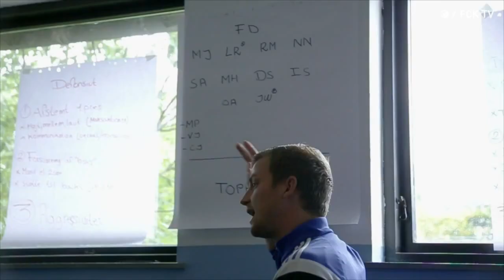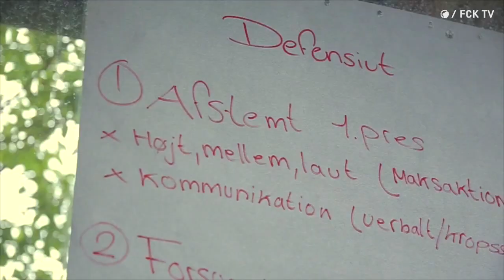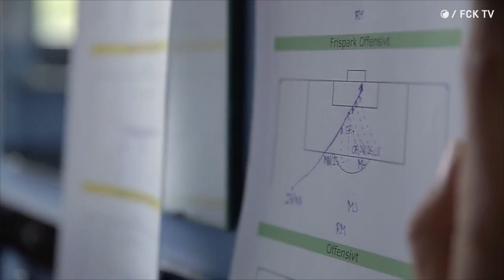Kom tæt på U17-mestrene til træning og kamp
For nylig sikrede U17-drengene sig et fantastisk flot dansk mesterskab uden et eneste nederlag hidtil i hele sæsonen. I efteråret var FCK TV med til træning og i omklædningsrummet før, under og efter en udekamp mod Silkeborg. Få et helt unikt indblik i en kampdag med U17-cheftræner Jacob Neestrup her: